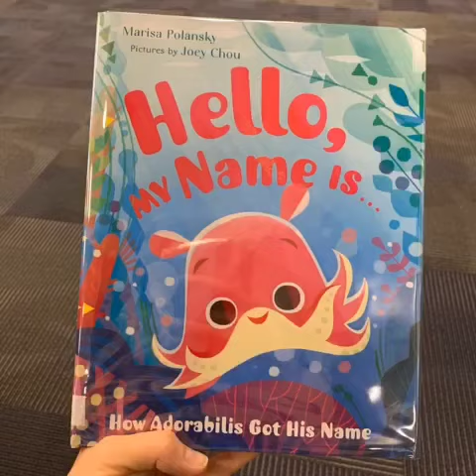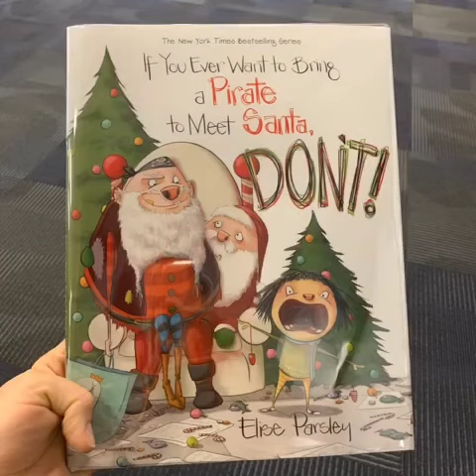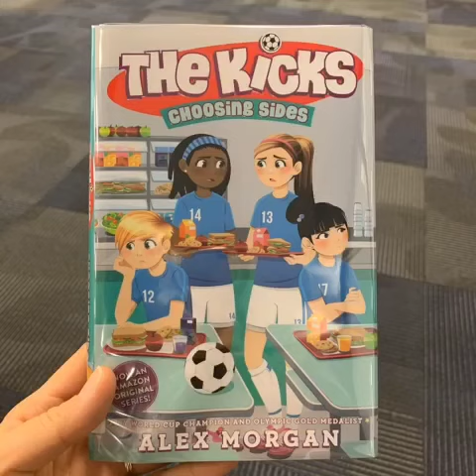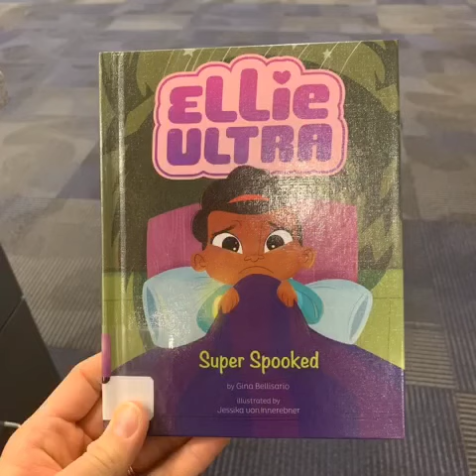New Books December 2018